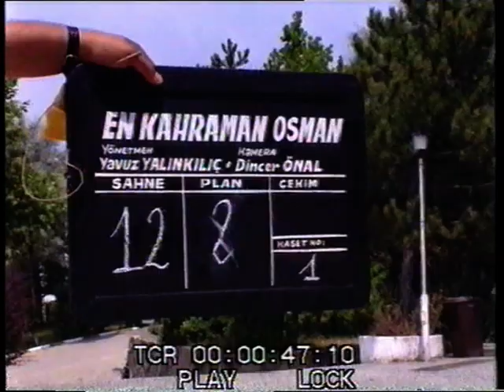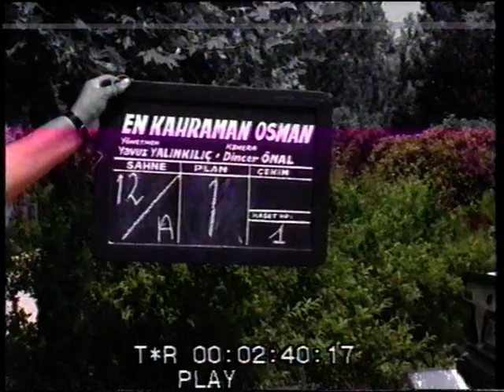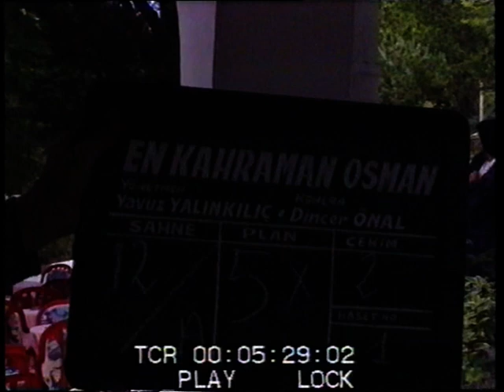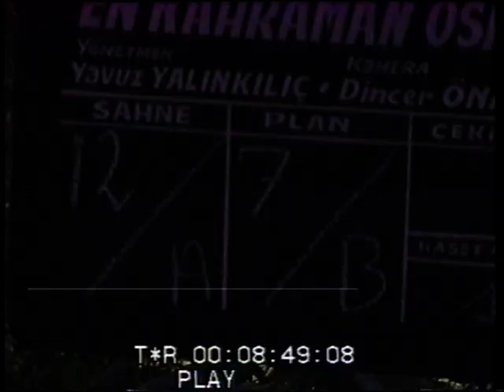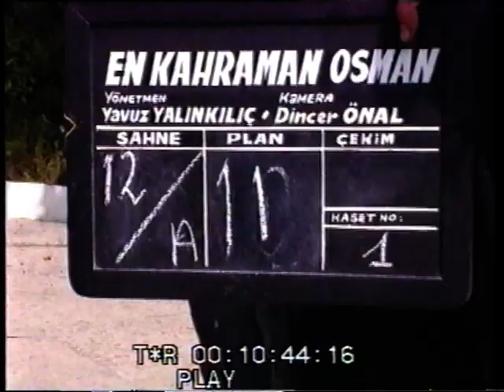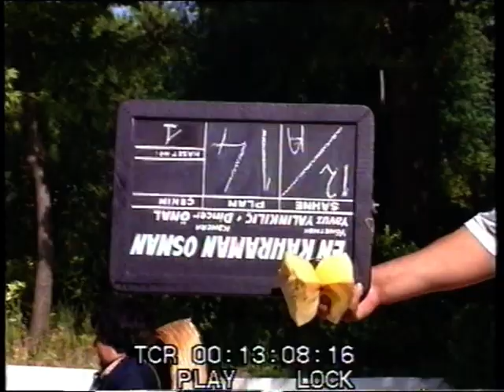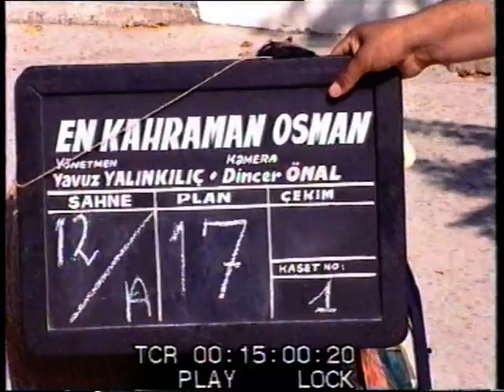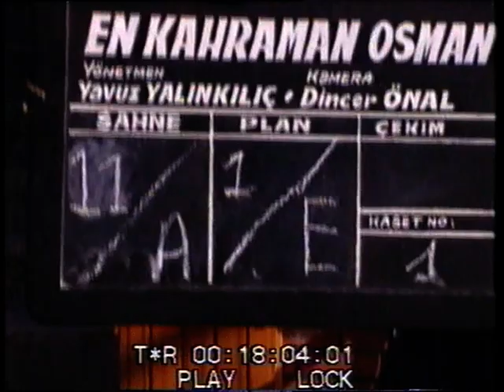En Kahraman Osman (1994) Filminin Kamera Arkası Görüntüleri 3